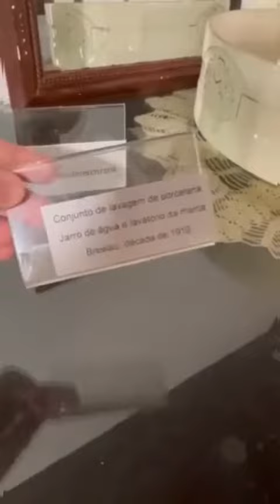OLHA ESSE MUSEU SHOW 🙆‍♀️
Vídeo de Vivi💋